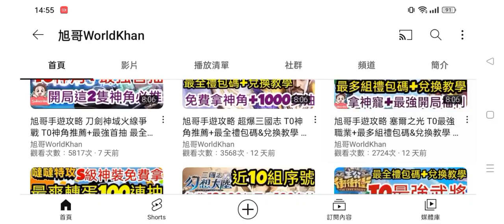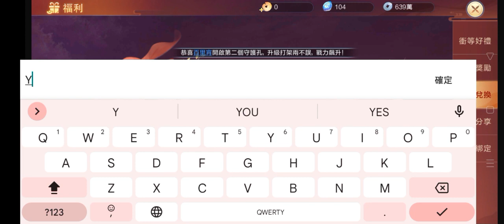旭哥手遊攻略 雲扉輪迴 官方認證T0最強職業+最多禮包碼序號兌換 最速練功+神裝100多抽+4大職業全攻略 拿神裝翅膀+神座騎+神寵